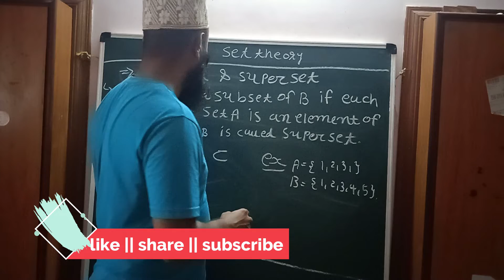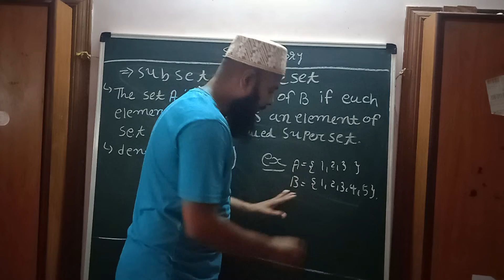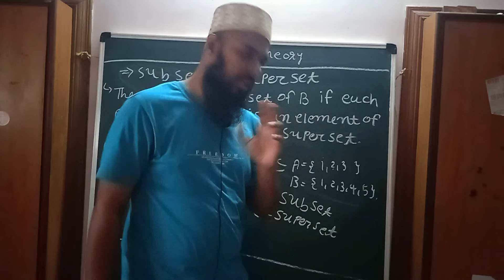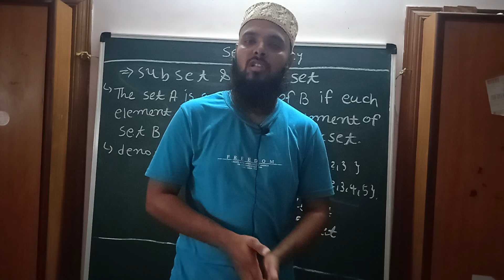Mathematical & Statistical Foundation Of Computer Science || set theory || Super Set and Sub Set